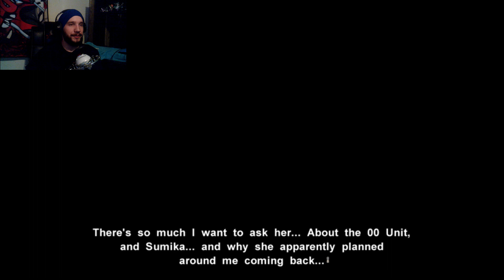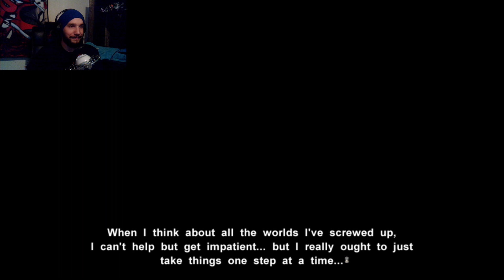The 00 Unit | Muv-Luv Alternative - Part 62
It's complete...